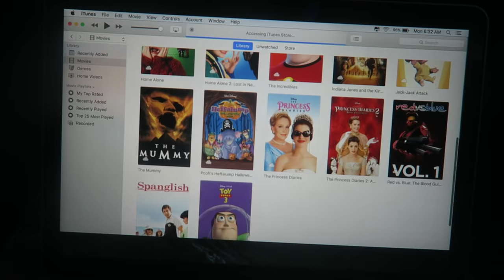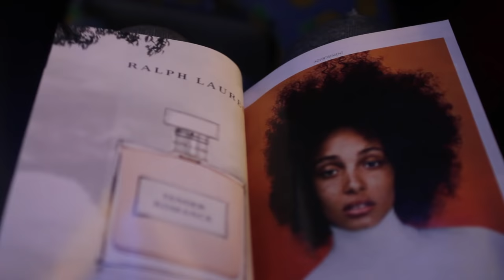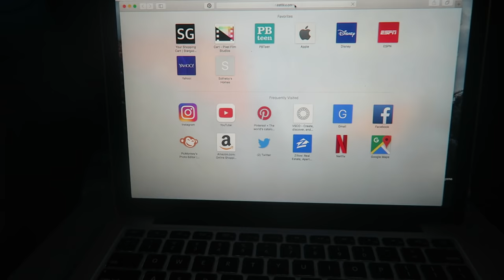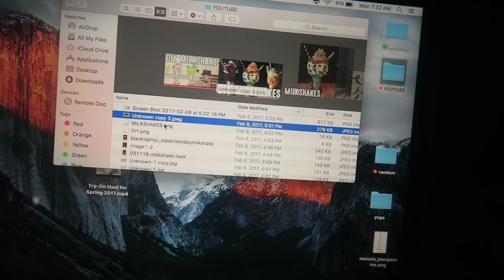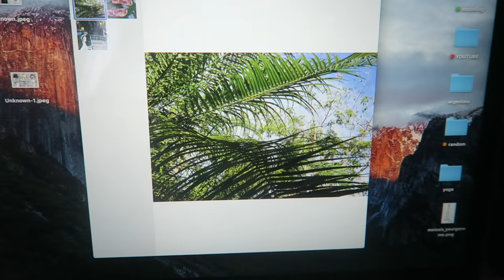Things to do on a Plane (19 Ideas)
(social media links and FAQ below)

About Me!
Name- Chloe Madeline
Age- 14 (15 on April 19th)